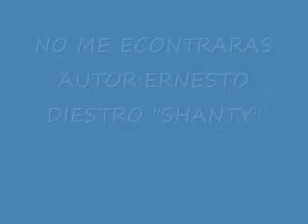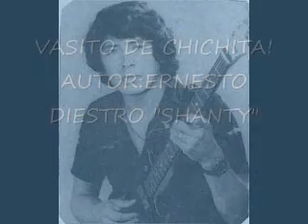CORAZON SERRANO MIX SHANTY